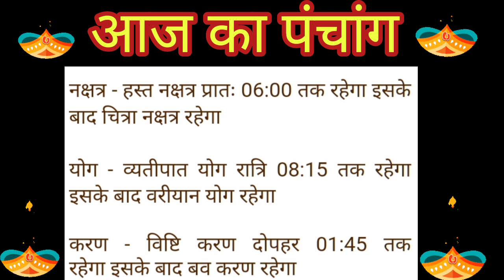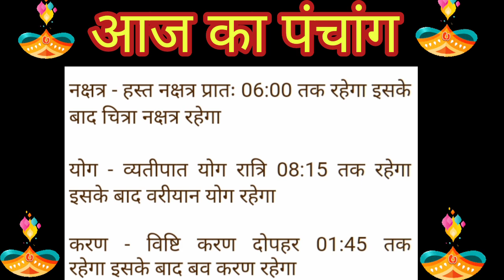Aaj ka panchang बुधवार 31 may 2023 पंचांग l आज की तिथि l शुभ मुहूर्त,राहुकाल wednesday ka panchang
Yours Queries :–

आज का पंचांग आज की तिथि आज का चौघाड़िया wednesday 31 may 2023 आज का शुभ समय आज का शुभ मुहूर्त आज का नक्षत्र समय आज का राहुकाल समय आज का ग्रह गोचर आज सूर्योदय समय आज सूर्यास्त समय आज चन्द्रोदय समय आज चन्द्रास्त समय आज की तिथि आज दिनांक मास पक्ष अयन ऋतु विक्रम संवत शाके संवत आज का  योग आज करण आज का ग्रह विचार आज सूर्योदय कालीन नक्षत्र आज का शुभ महूर्त अभिजीत मुहूर्त विजय मुहूर्त गोधूलि मुहूर्त निशिता मुहूर्त ब्रह्म मुहूर्त राहुकाल दिशाशूल आज का पंचक काल दिन का चौघड़िया मुहूर्त रात का चौघड़िया मुहूर्त राहुकाल आज का गुलिक काल आज यमगंड समय दुमूर्त समय वर्ज्य काल भद्रा काल विछून्डो समय काल दिन और रात का चौघड़िया मुहूर्तक्या रहेगा,आज सूर्य चांद कब निकलेगा
aaj ka panchang 31 may 2023
aaj ka choughdiya 31 may 2023
aaj ka shubh samay 31 may 2023
aaj ka shubh muhurat 31 may 2023
aaj ka abhijeet muhurat 31 may 2023
aaj ki tithi 31 may 2023
aaj ka panchak kal 31 may 2023